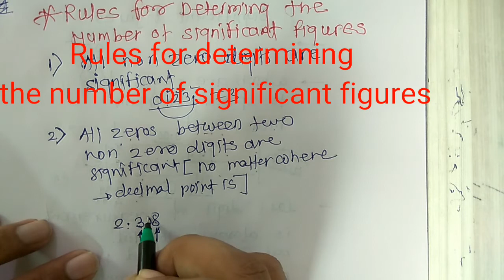Units & Dimensions 26- 11th - Significant figures 01- Arun Sir